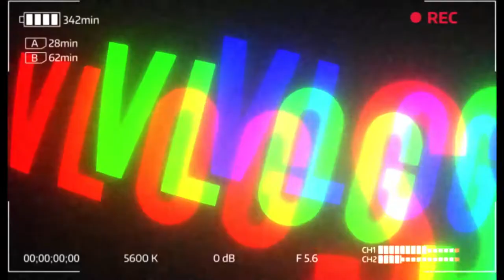2020 DMP Jordan 6 On Feet Review